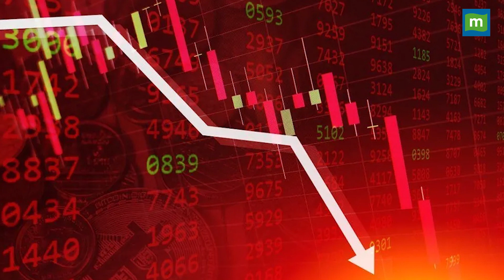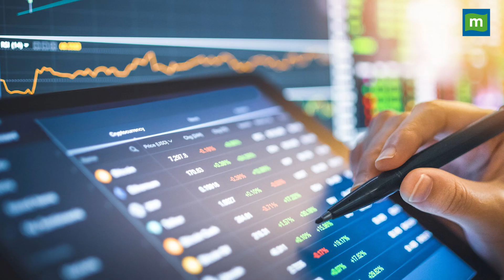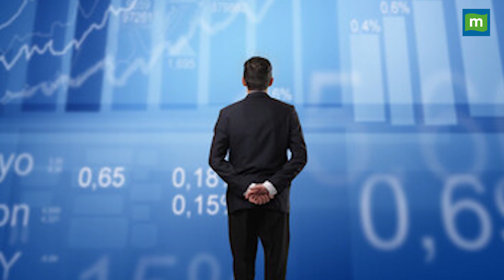US Stock Market: क्या बन रहे हैं 2008 की ग्लोबल फाइनेंशियल क्राइसिस जैसे हालात?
USStockNews: सोमवार को फाइनेंशियल मार्केट में भी बड़ी गिरावट देखने को मिली । क्या बन रहे हैं 2008 की ग्लोबल फाइनेंशियल क्राइसिस जैसे हालात?